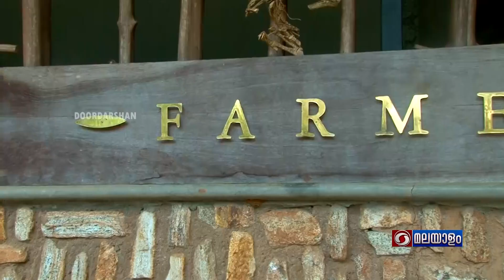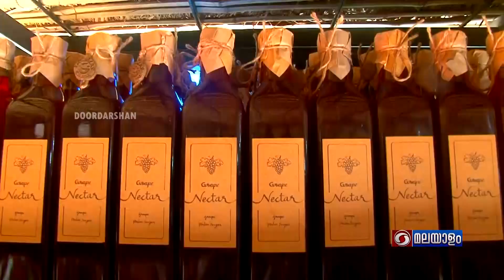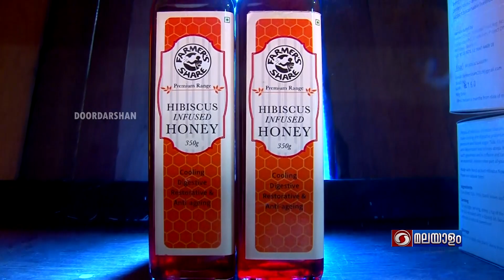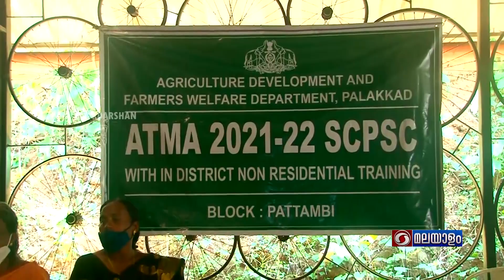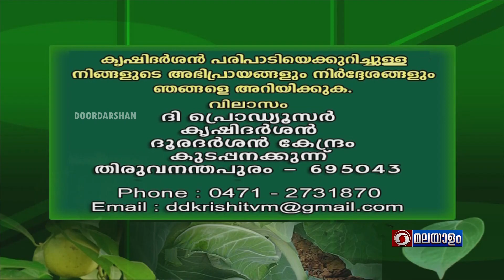ഉദ്യാനച്ചെടികൾ ആദായവിളകൾ | ആംബ്രോസ് കൂളിയാട്ടിൽ ഫാർമേഴ്‌സ് ഷെയർ 9048067502 | കൃഷിദർശൻ മലയാളം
പാലക്കാട് ജില്ലയിലെ ഷൊർണൂർ മുണ്ടായയിൽ സ്വാശ്രയ കാർഷിക ഗ്രാമം വിഭാവനം ചെയ്യുകയാണ് ഗാന്ധിമാർഗിയായ ആംബ്രോസ് കൂളിയാട്ടിൽ. ലളിതമായി ചെയ്യാവുന്ന കാർഷികവിളകളിൽ നിന്ന് മൂല്യവർദ്ധിത ഉത്പന്നങ്ങൾ കർഷകരെ പരിചയപ്പെടുത്തുന്നു.
     ചെമ്പരത്തിയിൽ നിന്നും കർഷകർക്ക് ചെയ്യാവുന്ന ലളിതമായ
മൂല്യവർദ്ധിത ഉത്പന്നങ്ങൾ പരിചയപ്പെടാം